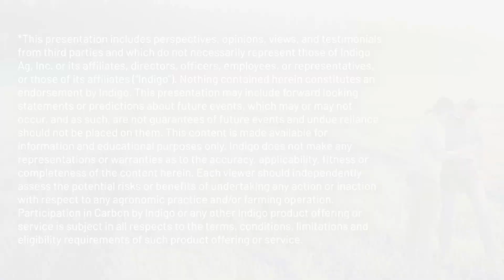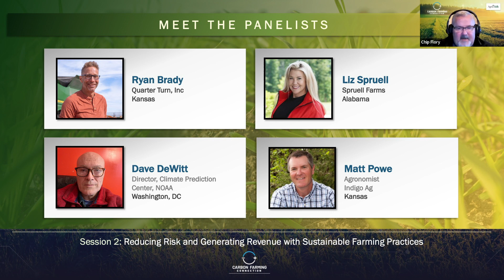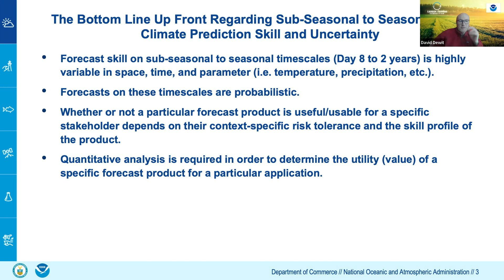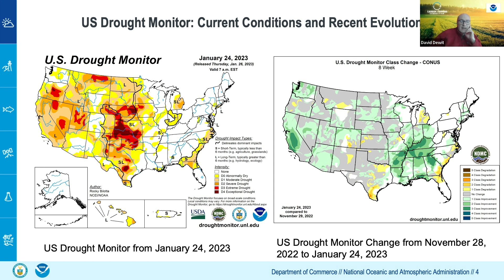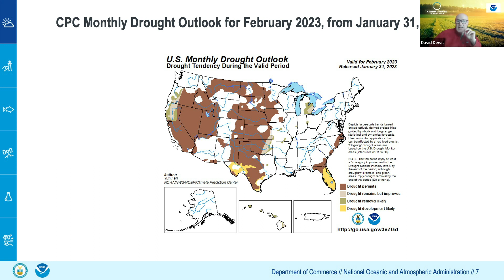Reducing Risk and Generating Revenue With Sustainable Farming Practices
CFC 2023 Session 2: Agronomists, soil scientists, and farmers will discuss how to leverage sustainable farming practices to mitigate agronomic challenges.